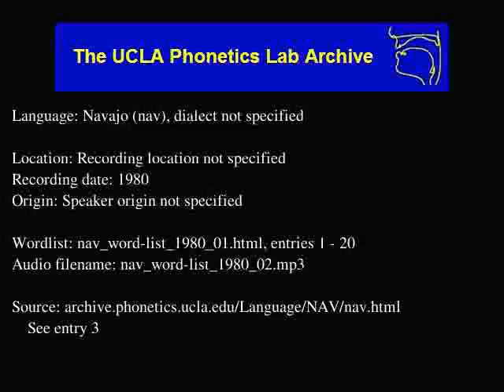Navajo audio: nav_word-list_1980_02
Language family: Eyak-Athabaskan; Athabaskan; Southern Athabaskan;
Date: 1980

Contributor: T. Bennett
UCLA Phonetics Archive